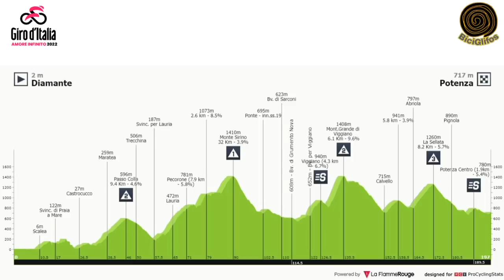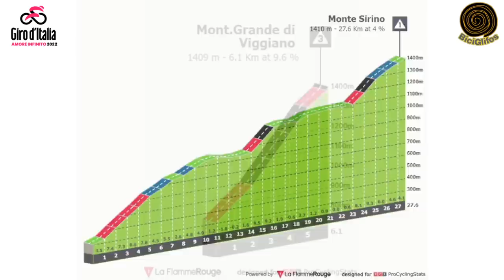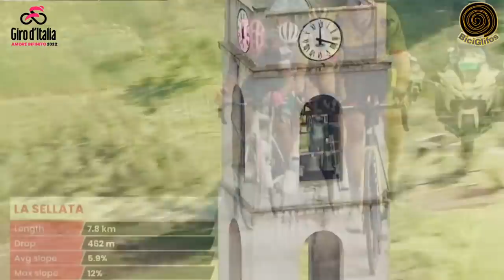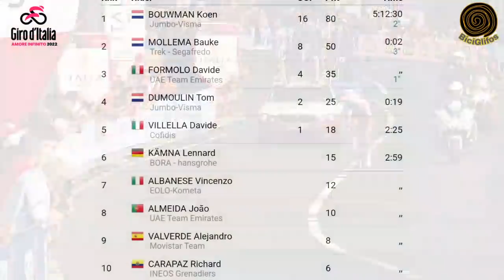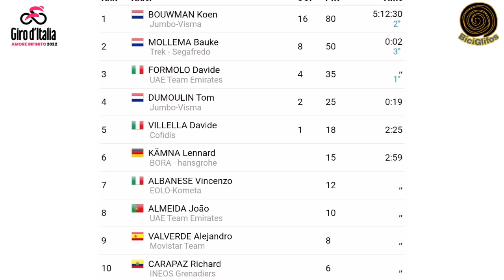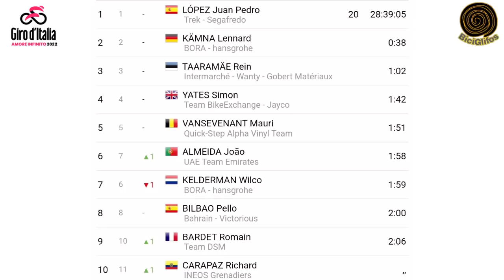Resumen Etapa 7 🇮🇹 GIRO DE ITALIA 2022 🇮🇹 Rodillo de Entrenamiento GRATIS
Etapa de montaña hoy en el 🇮🇹 Giro de Italia 2022, 💥Richard Carapaz hoy se metió en el Top 10 de la ✅ Clasificación general y 🔥Tom Dumoulin dio una cátedra de trabajo conjunto y ética ciclística.

🥳 En este Giro de Italia 2022 estaré entregando un espectacular premio 👉 que será un Rodillo de entrenamiento TOTALMENTE GRATIS.

✅ Estos son los pasos para ganarte el premio:

👉 Dar Like a los vídeos

Es muy fácil y lo mejor es Gratis.

👉 Clasificación Etapa Latinoamericanos

1. 🏁 Koen Bouwman 05h12'30"
10. Richard Carapaz 02'59"
32. Santiago Buitrago 02'59"
39. Iván Ramiro Sosa 02'59"
49. Jonathan Caicedo 05'06"
50. Jhonatan Narvaez 05'06"
56. Diego Camargo 06'33"
72. Harold Tejada 17'19"
138. Maximiliano Richeze 42'35"
139. Eduardo Sepulveda 42'35"
146. Jefferson Cepeda 42'35"
151. Fernando Gaviria 42'35"

👉 Clasificación General Latinoamericanos

1. 🏁 Juan Pedro Lopez 28h39'05"
11. 🇪🇨 Richard Carapaz  2'06"
15. 🇨🇴 Santiago Buitrago 2'18"
24. 🇨🇴 Iván Ramiro Sosa 3'05"
44. 🇪🇨 Jonathan Caicedo 13'35"
45. 🇪🇨 Jonathan Narvaez 14'18"
49. 🇨🇴 Diego Camargo 16'04"
54. 🇨🇴 Harold Tejada 19'50"
110. 🇪🇨 Jefferson Cepeda 55'53"
112. 🇦🇷 Eduardo Sepulveda 01h02'14"
134. 🇨🇴 Fernando Gaviria 01h09'55"
147. 🇦🇷 Maximiliano Richeze 01h14'57"

giro de italia 2022
giro
giro de italia
Richard Carapaz
richard carapaz
giro de italia 2022 en vivo
giro de italia en vivo
giro de italia 2022 caracol
giro d´italia
etapa 7 giro
etapa 7 giro 2022
giro etapa 7
giro 2022 etapa 7
giro de italia 2022 etapa 7
etapa 7 giro de italia
tom Dumoulin
koen Bouwman
highlights giro
dany pro cycling
Diego vos
costa ciclismo
Rodri sabato
Resumen giro de italia 2022
biciglifos giro de italia
Andres Arevalo
Noticias